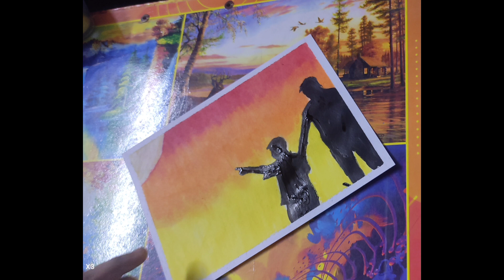how to draw father's day oil pastel |drawing